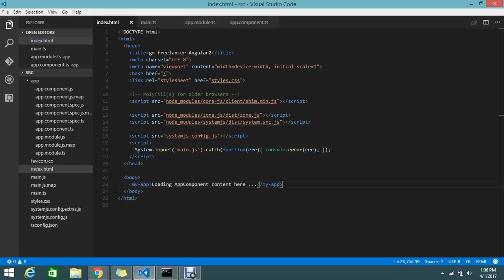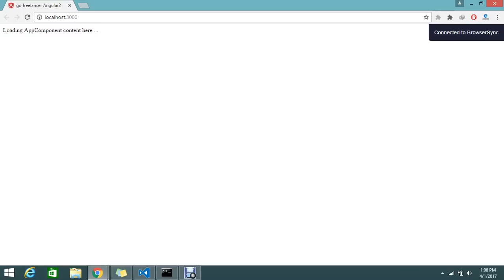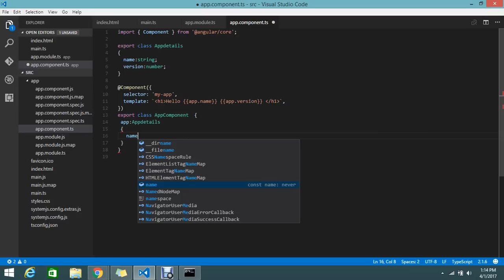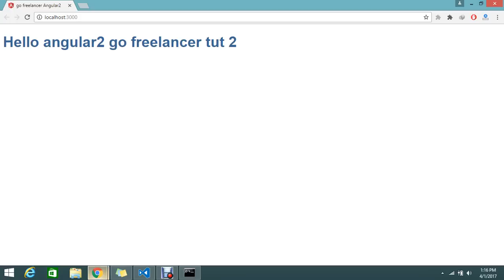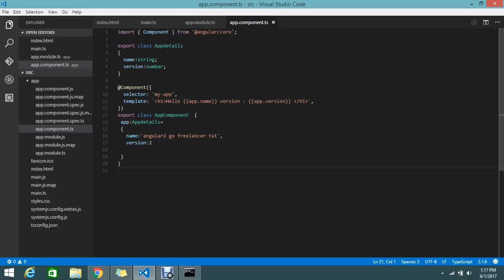Creating strongly typed objects in Component Angularjs 2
May be you like this